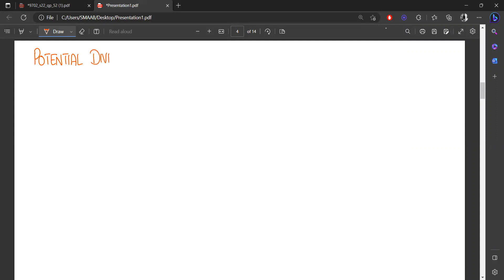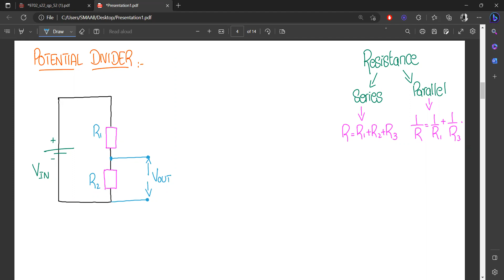Chapter: D.C Circuits | Topic: Potential Divider, Thermistor & LDR | AS Level | Physics by SMAAB